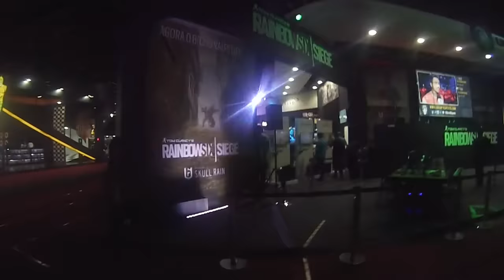Tour pela Brasil Game Show 2016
A Brasil Game Show 2016 acabou, infelizmente! Mas, aproveitamos para fazer um pequeno tour no evento e mostrar alguns dos melhores estandes. Confira!